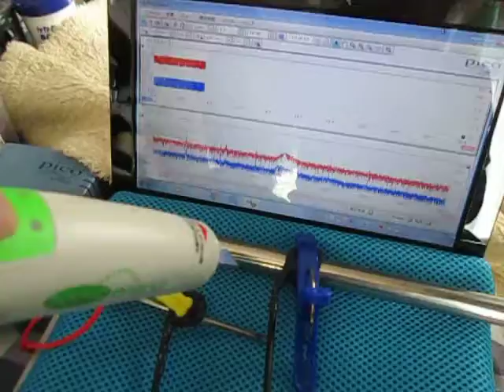音圧測定装置：超音波テスターを利用した実験動画